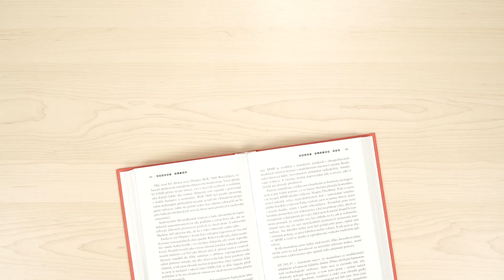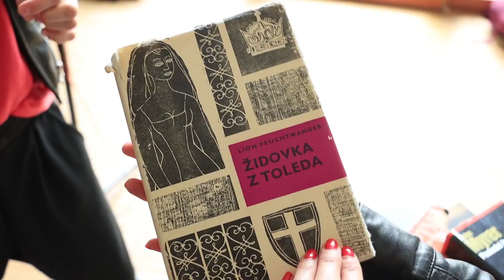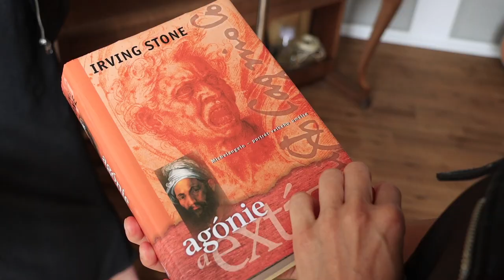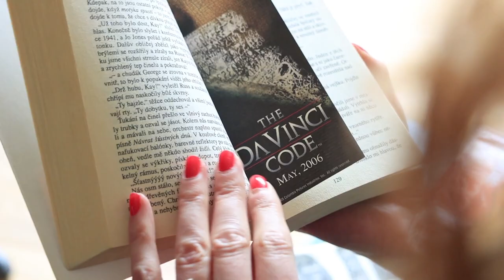Dasha:"...veškeré moje čtení je spjaté s nějakým cestováním."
Dasha je zpěvačka i  muzikálová herečka a její hlas doprovázel dlouhá léta Karla Gotta nebo taneční soutěž Stardance. Hudbu studovala na bostonské Berklee College of Music,  hrála v několika muzikálech - od Hamleta, Mony Lisy, Galilea, Carmen, až po Jesus Christ Super Star, kde za roli Máří Magdaleny získala cenu Thálie za rok 2010.  Sólově vystupuje s kapelou Pajky Pajk a na rozhlasových vlnách ji můžete slýchat v pořadu Klub Evergreen. Jaké má ráda knihy nám prozradila pro Čtení tě mění.

Dasha
zpěvačka

- cena Thálie r. 2010
- Berklee College of Music
- kapela Pajky Pajk
- má ráda animované filmy
- neumí (zatím) bruslit
- nemá ráda krátký spánek